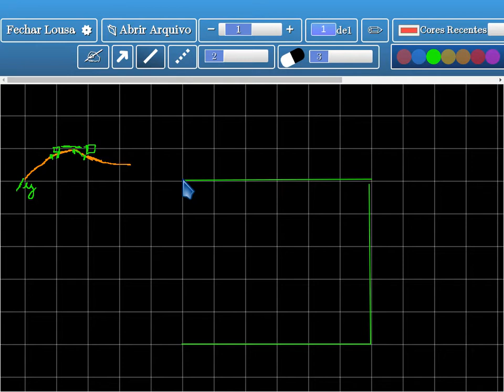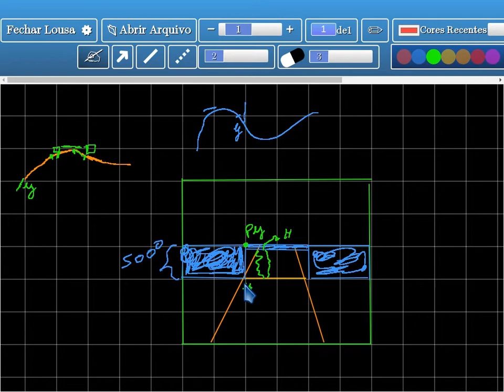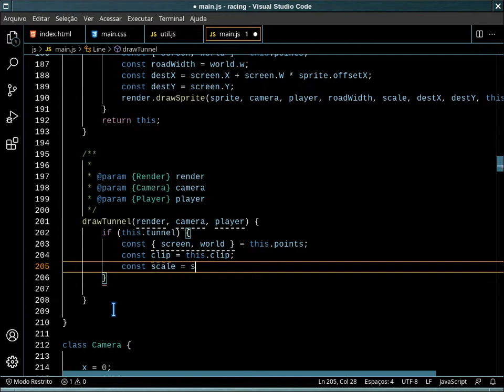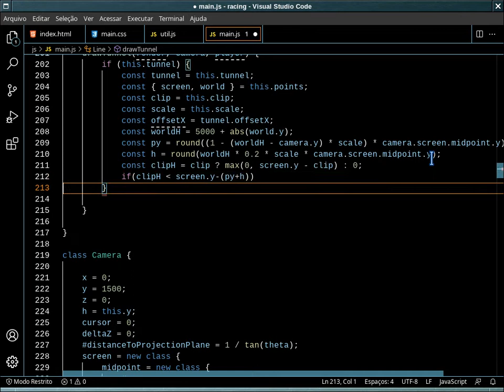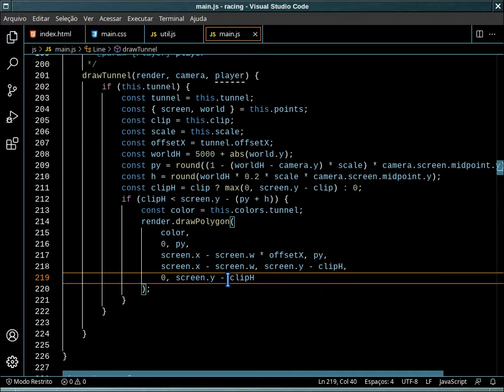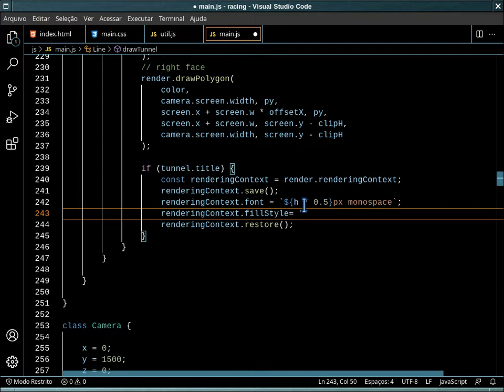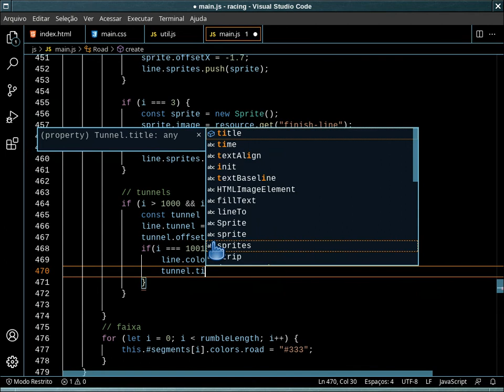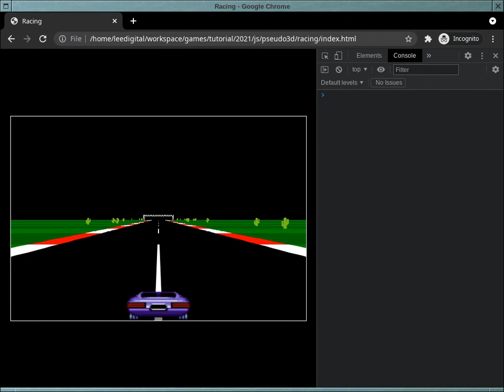Racing Pseudo 3d - Parte 10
Nessa décima parte da série sobre Racing Pseudo 3d, veremos como implementar um túnel.